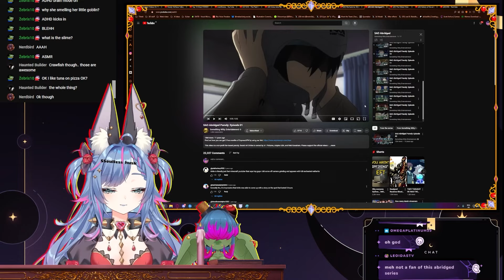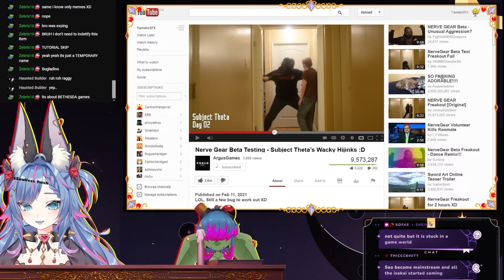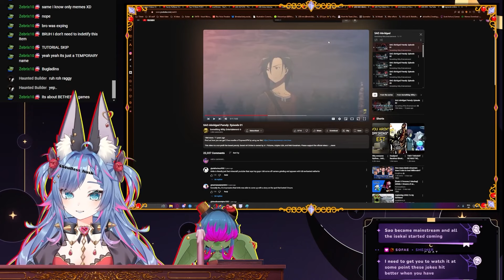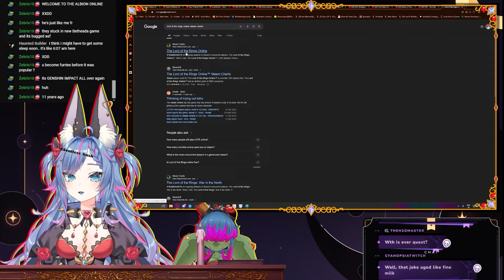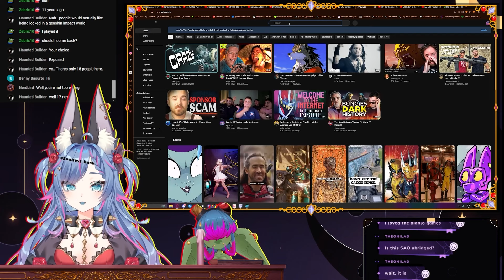THEY LET THE INTRUSIVE THOUGHTS WIN! | SAO Abridged Ep 1 Reaction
Abridged... the best version of what ever gets abridged.